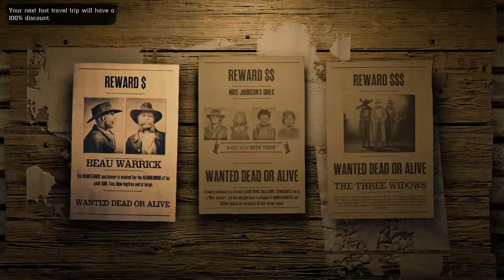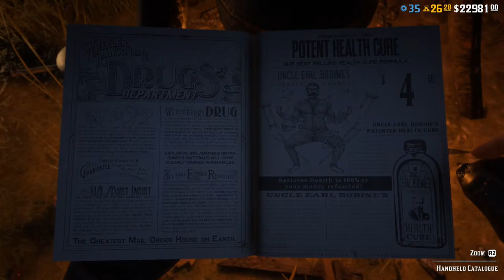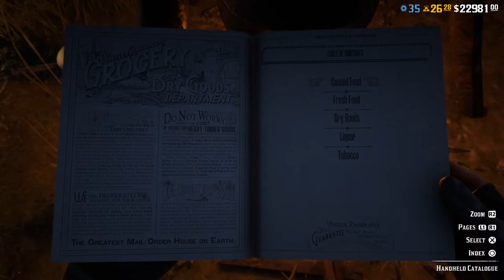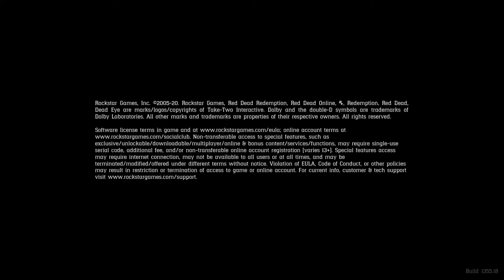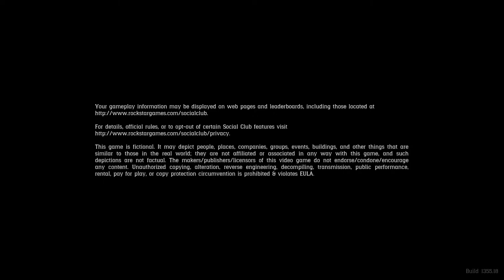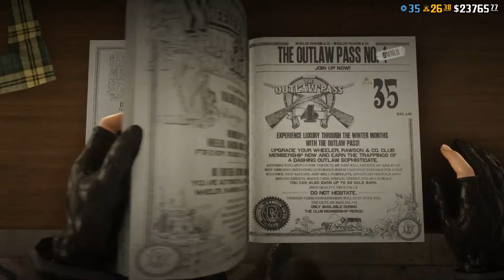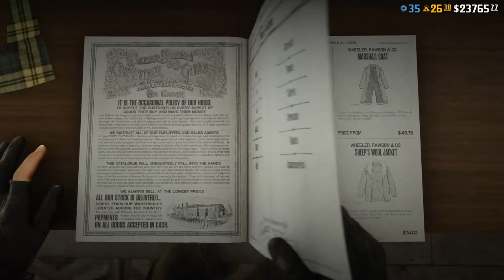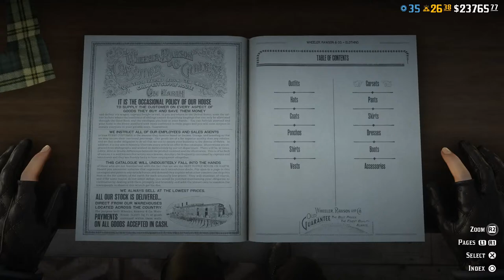Red Dead Redemption 2 Online - Moseying about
I must finish this outlaw pass!!!